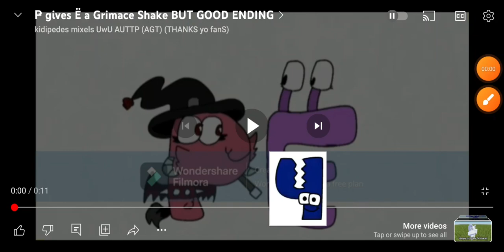add round 1